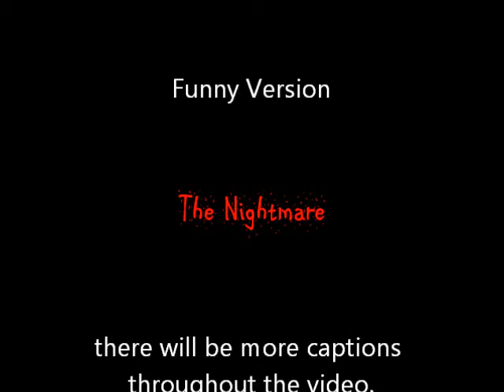The Nightmare Funny Version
Another one of DirectoryStudios's spoofs. If you liked the funny version of Insanity, the you should like this one just as much. also see isolation funny version.